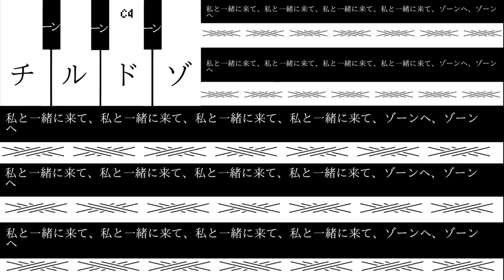PiAnO scarlet ZONE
Credit to the people who own the veg file / video